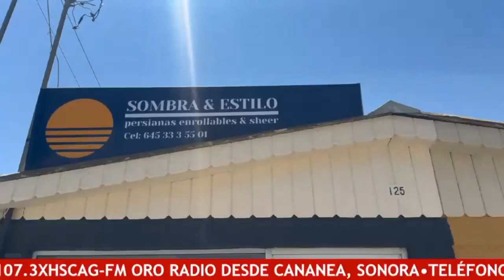12 p.m noticias